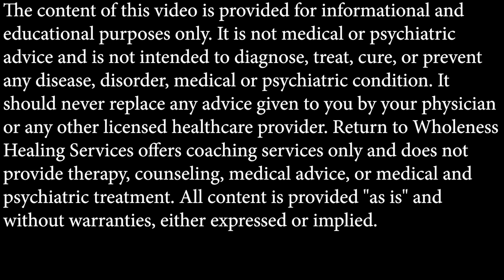Dr. Chris Palmer's Brain Energy: Does it Work?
Are you curious about Dr. Chris Palmer's Brain Energy Theory and whether it really works?

The brain energy theory is a fascinating concept of how metabolic health can impact mental health, as explained by a Harvard psychiatrist.

In his book, Brain Energy Dr. Palmer shares the incredible story of a client with schizoaffective disorder who experienced life-changing improvements in psychiatric symptoms and weight loss through metabolic therapies and the ketogenic diet.

Explore the world of metabolic therapies and the ketogenic diet as potential solutions for mental health challenges, based on Dr. Chris Palmer's groundbreaking Brain Energy Theory.

Chat with me about our 1 on 1 Mental Health Reset coaching program.

Top 10 Foods for BRAIN HEALTH
Plus sing up for free tips, resources, strategies, and inspiration.

THE MENTAL HEALTH MANIFESTO: Overwhelmed? Anxious? Depressed?
HOW to TAKE CHARGE of YOUR MENTAL HEALTH TODAY!

CONFESSIONS of a PSYCH NURSE Episodes

Episode # 1: A BRAIN on FIRE, A World on Fire - The Effects of INTERGENERATIONAL TRAUMA on YOU and YOUR FAMILY

** If you are having suicidal thoughts, please reach out to the appropriate local channels/mental health and addiction services to get immediate support. Call 9-1-1, or go to your nearest emergency department, reach out to a therapist, or close friend, and get immediate support!

***Do not start, change, increase, decrease or discontinue your psychiatric medications without consulting with your prescriber.